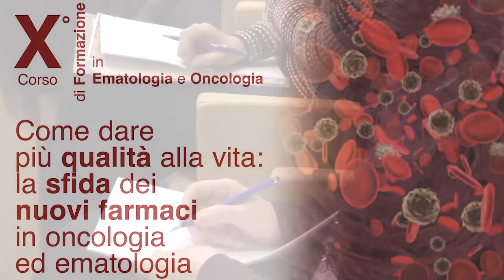Uso delle variabili prognostiche e predittive nella leucemia linfatica cronica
Intervista alla Dottoressa Diana Giannarelli
Unità di Biostatistica, Istituto Regina Elena, Roma